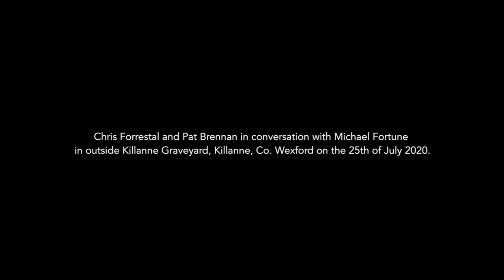Fraughan Picking and Mountain/Fraughan Sunday - Remembered in Song and Story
Tomorrow is Fraughan (Frocken) Sunday and this morning I caught up with Pat Brennan and recorded him tell me all about the tradition of Mountain/Fraughan Sunday which took place in the Blackstairs above the villages of Killanne and Rathnure here in Co. Wexford. I recorded a lovely chat with Pat however when we finished we called to the the nearby graveyard in Killanne and didn't we meet another local man Chris Forrestal who now lives in Kilkenny.

I was in the process of taking the camera out of the car to record Pat when the two men started to talk about the tradition. No time to mic both up, I quickly threw on an directional mic and recorded this conversation. Its not polished in any shape of form but it captures the natural chat between the two men. It starts with the two men remembering a song and then Chris gives us a few lines of a song hes working about Fraughan Sunday. As he say it's only just a working draft so don’t go learning it until its finished. Great material here and if you have 8 minutes, have a listen. Ends with the bit of me nearly tripping over the tripod that I'd taken out of the car. Enjoy.